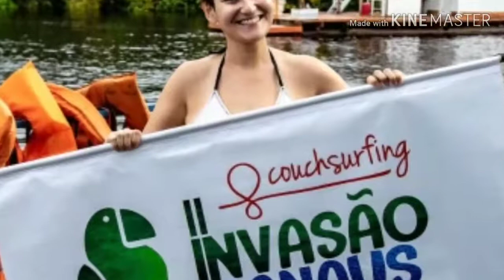Destino Amazonas: Manaus - Parte 2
II Invasão Couchsurfing Manaus 2019. Fim de semana.

- Acesse o blog joviajou.com e saiba mais sobre viagens e minhas experiências e aventuras.

- Siga no instagram e acompanhe minhas viagens e fotos no instagram @joviajou.

- A Marca @joviajou foi além do blog e você pode adquirir nossos produtos e acessórios na loja virtual do instagram @lojasjoviajou

- Curta a fanpage /joviajou

- Quem Sou?

- Meu nome é Jordana Cavalcante,  nascida em Boa Vista/RR, publicitária e turismóloga,
durante a maior parte da minha vida  estou viajando. Sou apaixonada por viagens e tudo que tem turismo no meio.  Hoje escrevo para ajudar as pessoas a entenderem e conhecerem mais Roraima e sobre viagens.  Aprendendo eternamente com as viagens mundo afora, e em constante busca de ser eu mesma me transformando  por meio do autoconhecimento. Moro na minha cidade natal, Boa Vista-RR, até agora, pois a gente não tem raiz.
Se for pra ir, vamos!

- O que e o Jô Viajou?
O Projeto Jôviajou foi criado em 2014 para falar de conteúdos sobre turismo local,
regional, nacional e global. Além do blog @jôviajou, criado em agosto de 2016, há o
canal no youtube Canal Jô Viajou , também de conteúdo turístico que entre um vídeo e outro
 posto fotos e conteúdo de viagens no instagram @jôviajou e na Fanpage @jôviajou contando
e divulgando minhas experiências de viajante. O blog joviajou após  3 anos está de cara nova
 e repaginado para você me acompanhar nessa aventura. Desde 2016 o nome @jôviajou. Hoje, tornou-se uma marca de viagem para quem gosta de sonhar e voar.

- A Marca @jôviajou - Lojas Jô Viajou - Loja Virtual
- A Marca @jôviajou foi além da blog, tornou-se uma marca de produtos e acessórios de viagens. A marca vem com uma proposta de movimento e causalidade mostrando uma funcionalidade de diversas formas de usar a modelo e modelos. A causalidade funcional da marca tem atributos de abraçar as diferenças da humanidade positivamente apreciando o que é bom de bom gosto.  Nossa marca veste você em acessórios e roupas, sendo você como você quiser. Acesse no instagram @lojasjoviajou e venha ser você, conecte com esse mundo dos sonhos e das viagens de maneira autentica que só nós apresentamos.